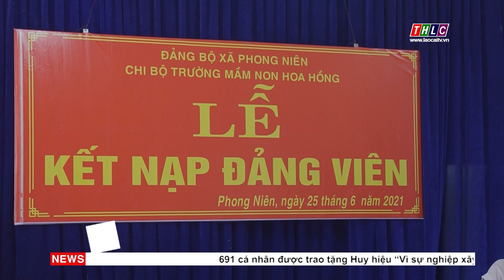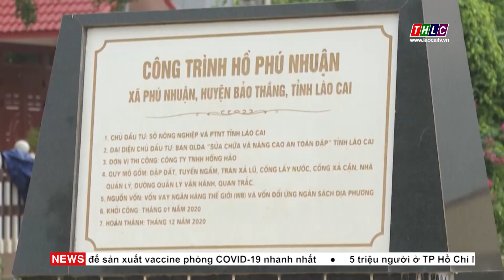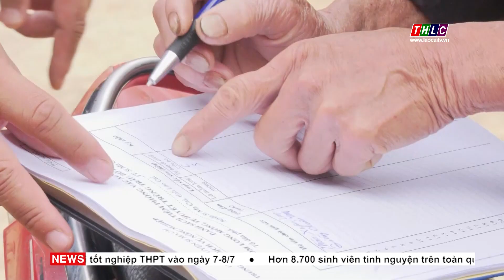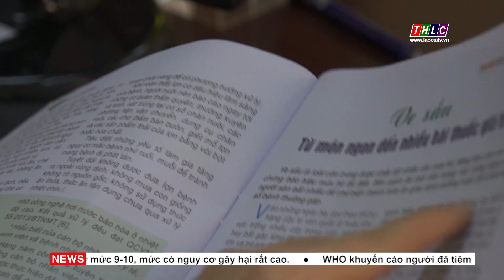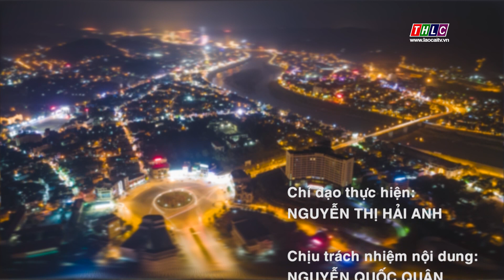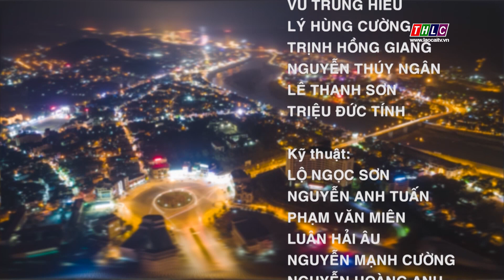Thời sự Lào Cai 22h10 (27/6/2021) | THLC